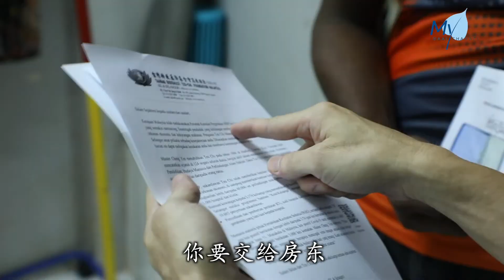【新闻】难民急难补助 慈济助一家团聚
住在马来西亚雪兰莪州的缅甸难民拉菲克，连续2个星期睡在楼梯间，太太的生产费用也让他愁眉不展。慈济志工得知消息前往关怀，协助解决眼前困境。

VO：
楼梯间成了晚上休息的地方，缅甸难民拉菲克因为多个月缴不出房租，只好餐风露宿。

SUPER:// 缅甸难民 拉菲克
（这里会冷吗）
会冷 凌晨一点的时候就会感觉到冷

VO：
太太因为怀孕借宿亲友家，6月底迎来小娃，生产费用让这一家雪上加霜。

yee siew fun
志工 俞小雰
他连要去政府医院也不能
要去私人医院更加没有钱
所以我们当时是想到
我们要快点去做发放

Siti nafisah
拉菲克的妻子 西蒂娜菲莎
我也因为封城多月没有工作
薪水老板也还没给
感恩的是食物还算有人帮助
虽然只有一点 房东也有给一些

VO：
志工上门了解并展开急难补助，同时也带来婴儿用品。

有奶粉 尿片 这个是口罩
除了这些还有租金一千一百令吉
你要交给房东
还有三百令吉是生活费

VO：
难民在异乡生活不易，疫情前还算有一点收入，如今行管令影响工作，拉菲克只好另谋出路。

这些是我平时从箱子里捡一两个
带回来收集成的

Goh hun beng
志工 吴汉明
他也会捡那个资源来维持
虽然是每天捡十块左右
来维持他们的生活
VO：
爱与物资及时抵达，解决眼前困境，拉菲克终于可以跟家人团聚，而志工也祝福小娃健康长大，一家人展开新生活。

真善美志工 马来西亚 雪兰莪
何永康